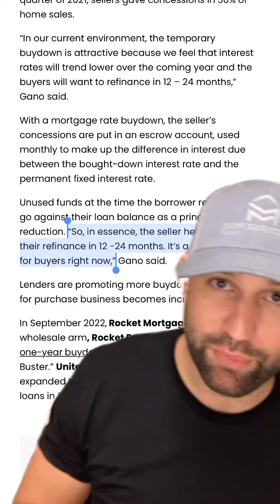Housingwire.com reporting mortgage applications are ⬆️